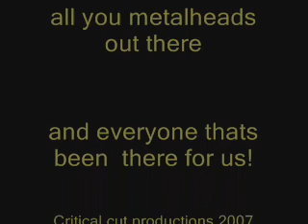Wulfgar studio sessions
wulfgar reality show in studio